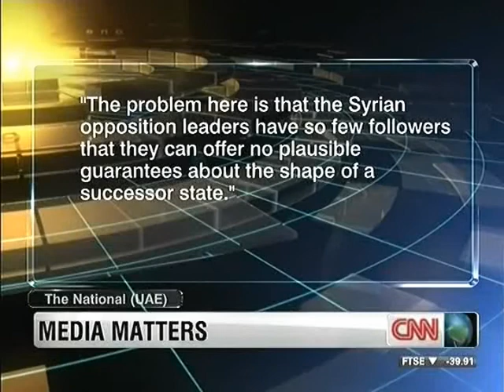CNN Monita Rajpal Jul12 2012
World One/
Zain Verjee and Monita Rajpal/
Football corruption/
Syria/